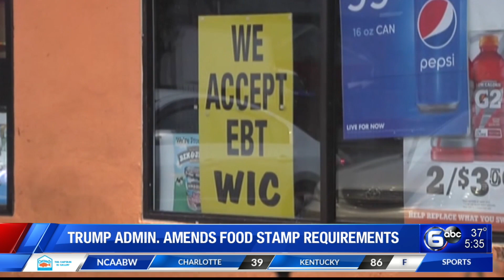668,000 will lose food stamp benefits under new work rules